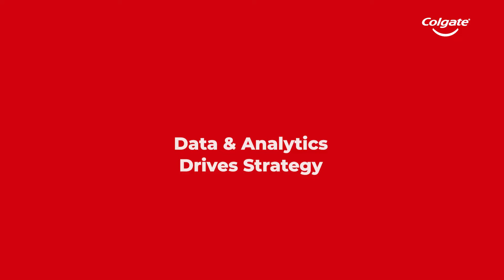Creating the Future with Data & Analytics | Let's Talk with Colgate-Palmolive People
One of the ways we're creating the future at Colgate-Palmolive is by advancing data & analytics across our organization. Learn more in this video about what it's like to work in data & analytics at Colgate.